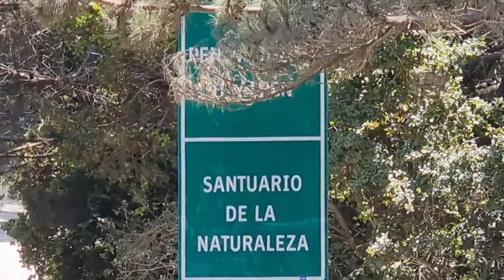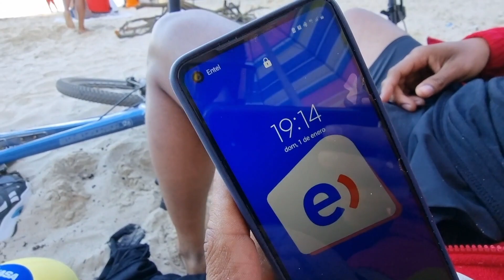Playa ramuntcho con mi brother 🌤✌️